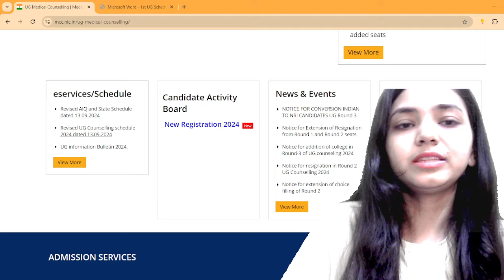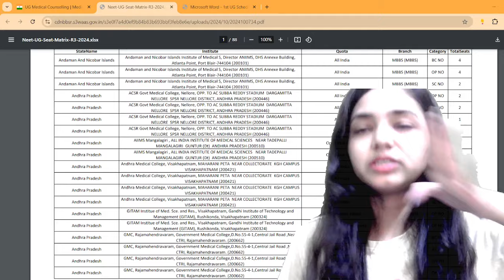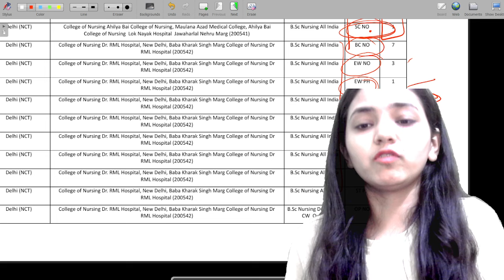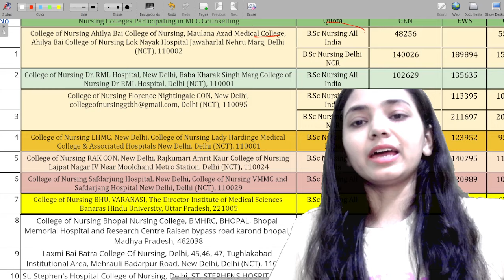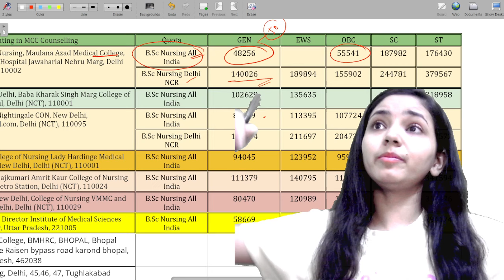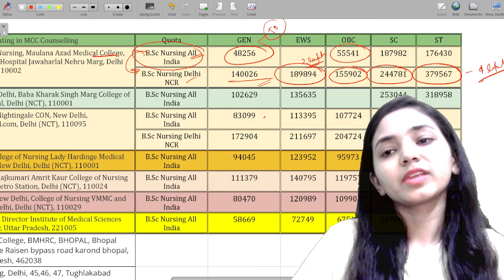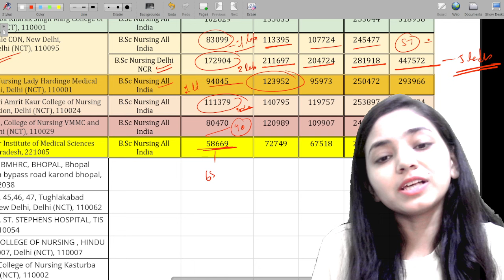GOOD NEWS ! B.Sc नर्सिंग Admission 😱 II Registration Last date I Round-3 Cut off Kya Rhegi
AIIMS Paramedical/Nursing/NEET/ STATE NURSING ENTRANCE EXAM CRASH COURSE 2025

New batch starting by 10th of September

Here we are sharing all perks of new batch :

👉 Online Classes for Biology
👉 Weekly test
👉 Personalised Timetable
👉 List of important Topics by which you can get a safest score to secure your seat
👉 Free 20 Mock test
👉 Free 10 Full syllabus Test
👉 Free Paid Counselling

 Charges for Course is -  Rs 1299 - ( Flat offer for 24hrs is 599Rs)

Share screenshot on whatsapp and then we will add you in whatsapp group

If you want to enroll hurry up👍